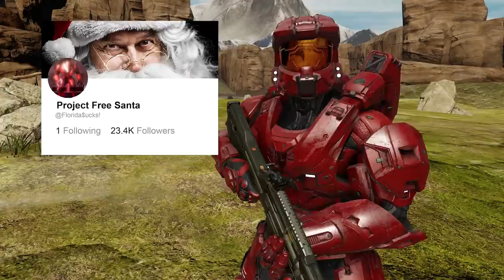PSA: Labor Day | Red vs. Blue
Doc and Simmons want to shine a light on a holiday that really should be talked about more.